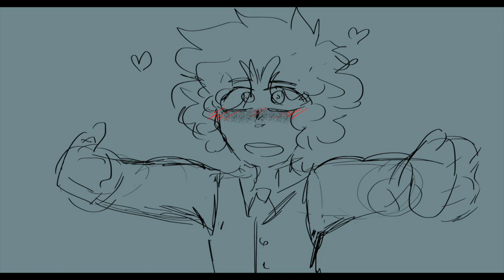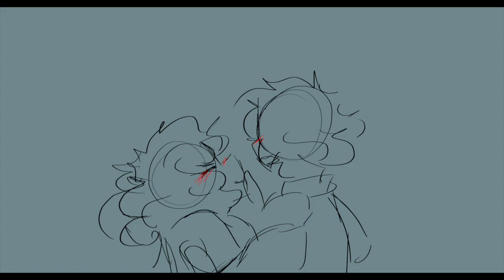get this right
there my oc i hope u like it :) bc i enjoyed doing stuff like this lol name of my ocs are john and meg

:b